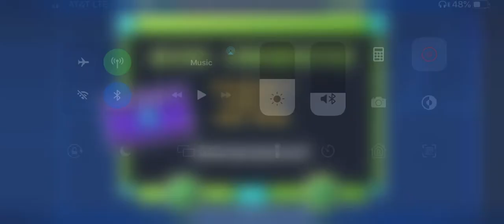True Wave Maze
GgBroGamer goes to the Labyrinth!